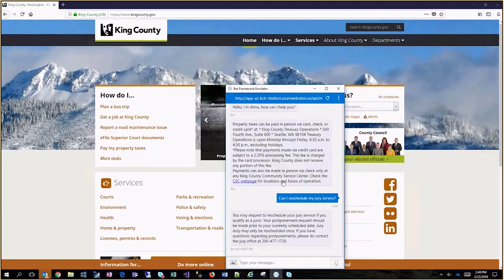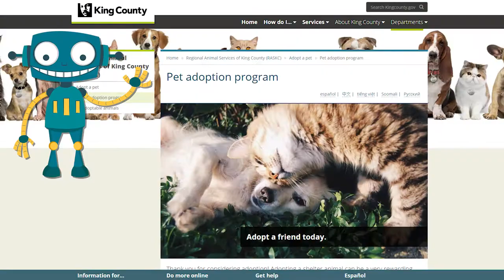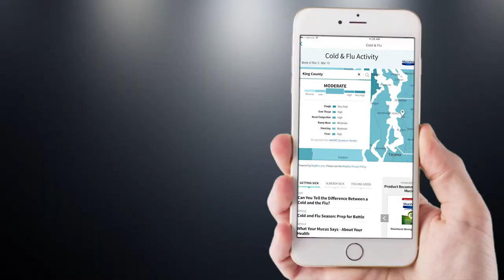King County/Microsoft Hackfest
Developing new ideas and technology solutions that help our community.